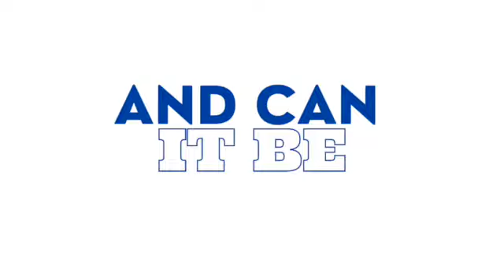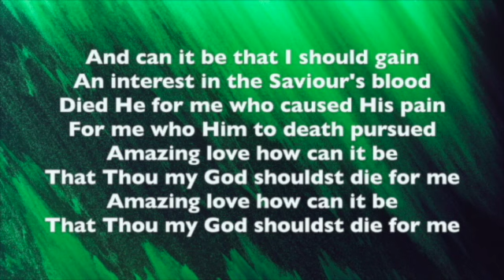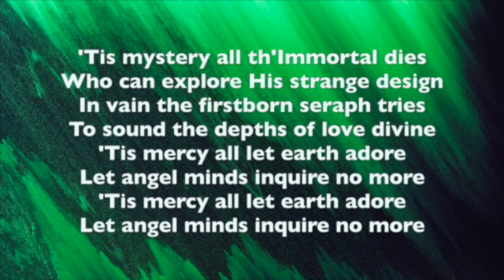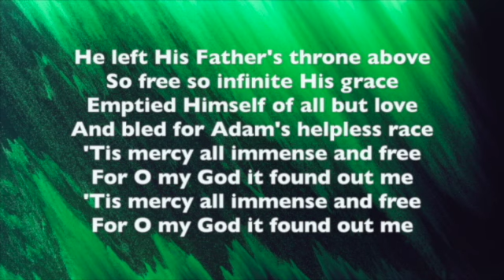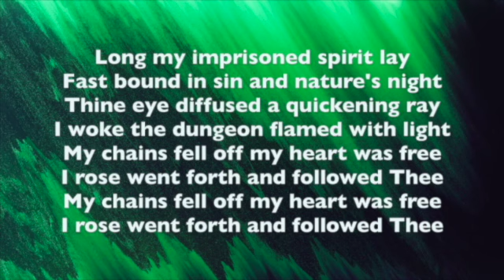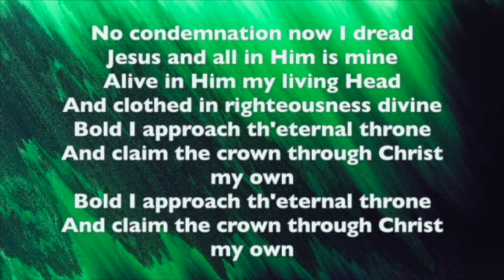Mini Digital Worship 5 And can it be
Rev Tina Swire leads Somerset Mendip Methodist Circuit in mini-digital worship.

Sung by David Knight, Hannah Knight and Anna Baker for CCMC